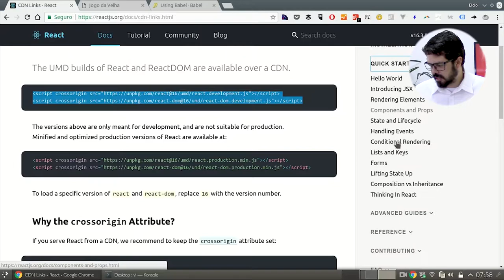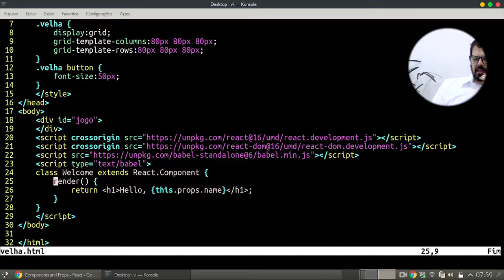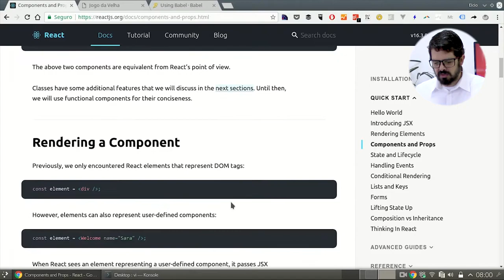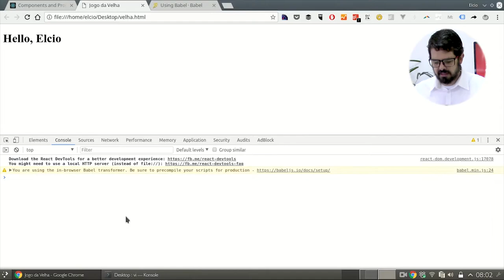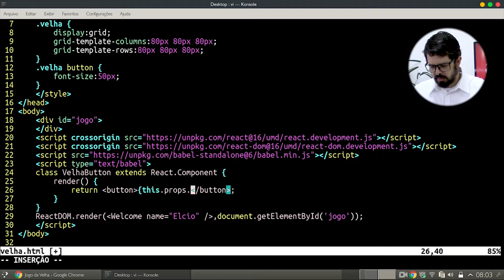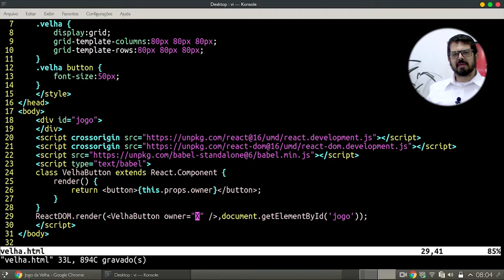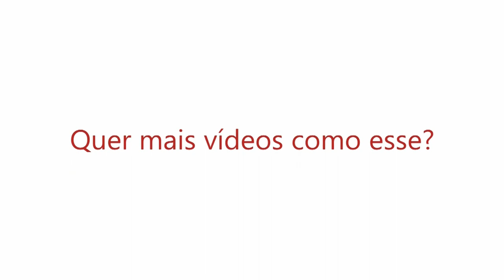Introdução ao React - Parte 2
Opa,  no vídeo e hoje vamos dar continuidade a nossa série  escrevendo o primeiro componente react que é o botão.
Confira agora!